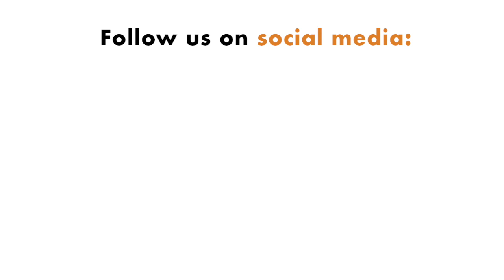What is Employment Practices Liability Coverage?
This is Question #7 of a 100 insurance video series.
The question is, "What is Employment Practices Liability Coverage?"